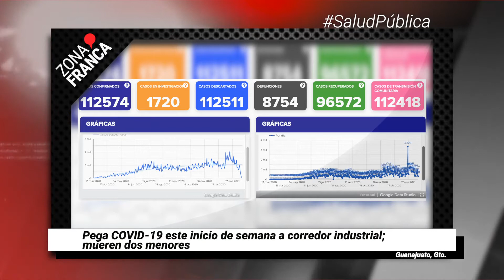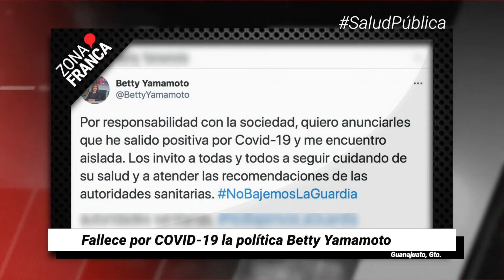Fallece por COVID-19 la política Betty Yamamoto | Breves de la Zona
- Nacidos en agosto y septiembre serán funcionarios de casilla; reporta INE tras insaculación.
- Pega COVID-19 este inicio de semana a corredor industrial; mueren dos menores.
- En los centros de salud se han empezado aplicar pruebas rápidas para detectar más casos de COVID-19.
- Fallece por COVID-19 la política Betty Yamamoto.